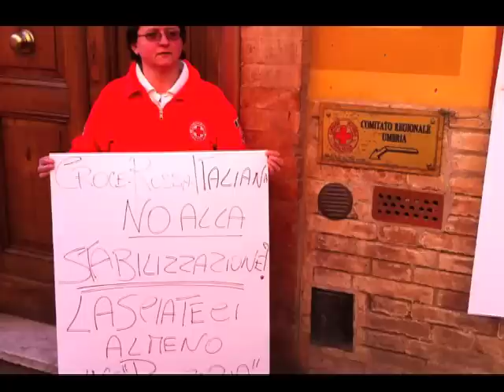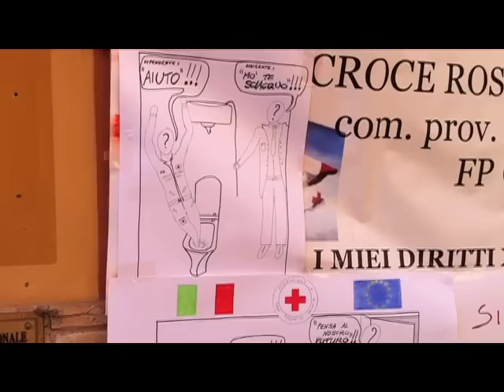Presidio lavoratori Croce Rossa Perugia 7.02.2011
La protesta dei lavoratori della Croce Rossa davanti alla sede regionale di Perugia contro il mancato rinnovo della convenzione con la Asl che porterà al licenziamento dei lavoratori precari